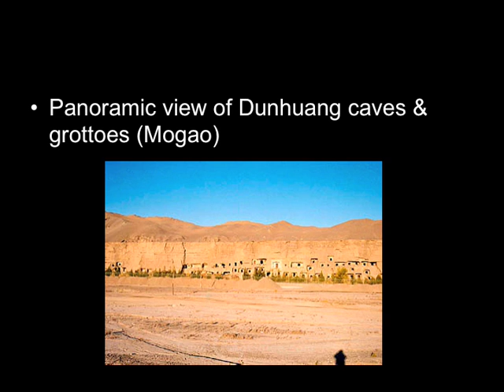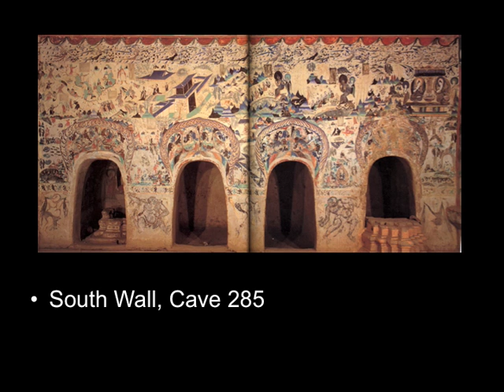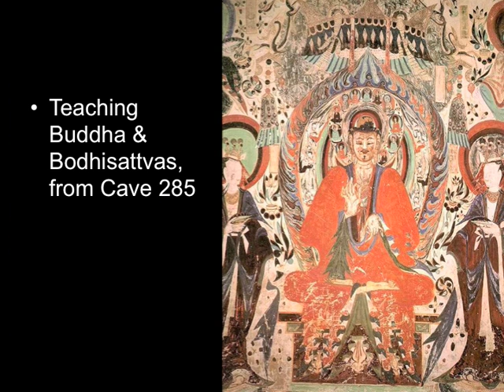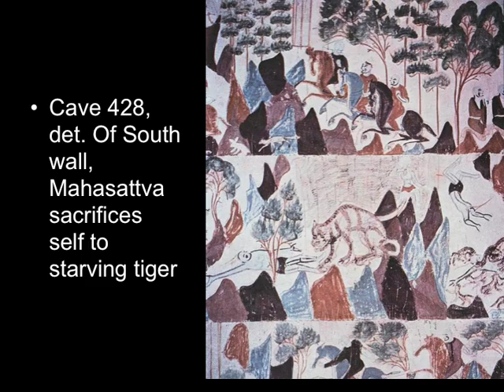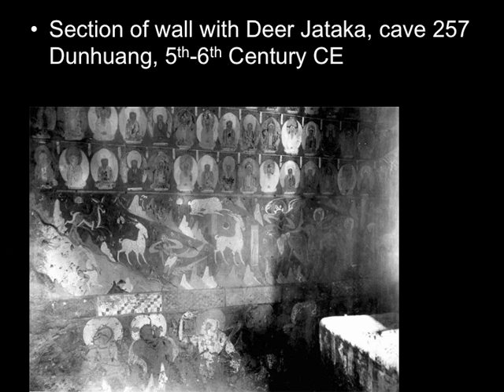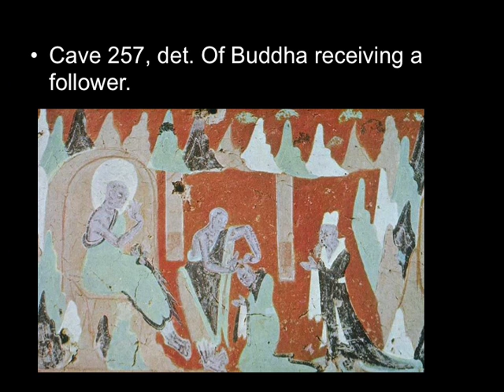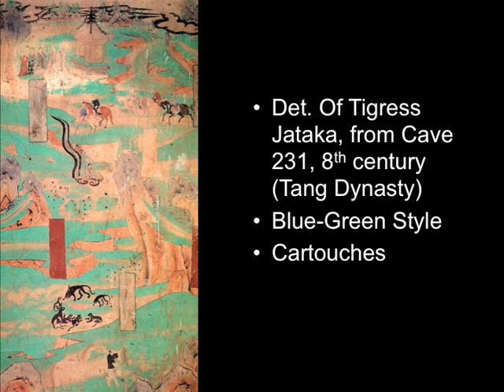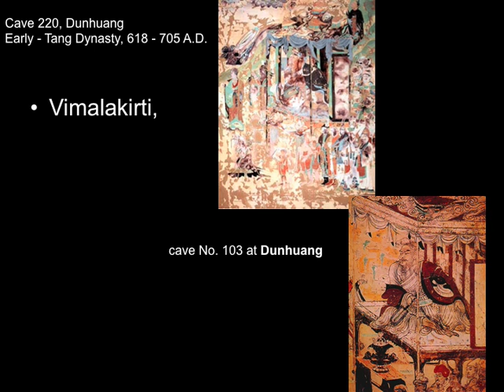Six Dynasties II: Buddhism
The introduction of Buddhism into China from the Silk Roads in the Six Dynasties period (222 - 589 CE); Buddhism at Dunhuang